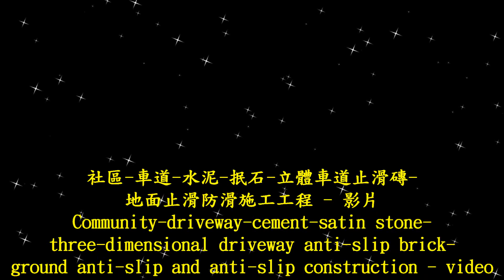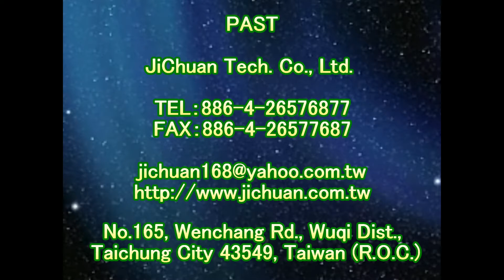止滑大師 1746 社區 車道 水泥 抿石 立體車道止滑磚 地面止滑防滑施工工程